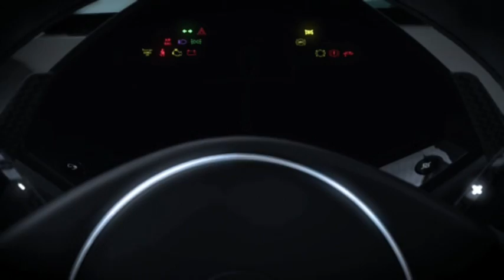Forza Motorsport 4 - E3 footage - Video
· Forza Motorsport 4 (Turn 10, Microsoft Studios): Die am besten bewertete Rennspielserie dieser Generation kehrt zurück und lässt Spieler Rennvergnügen am Controller und mit Kinect erleben. Die innovative Bewegungserkennung sowie neue Online-Funktionen, die Spieler auf einmalige Art und Weise miteinander verbinden, machen Forza Motorsport 4 zu einem einzigartigen Rennspiel.